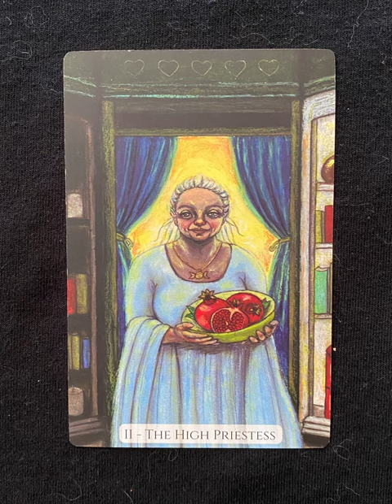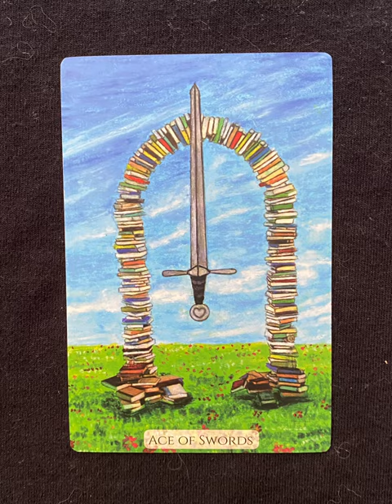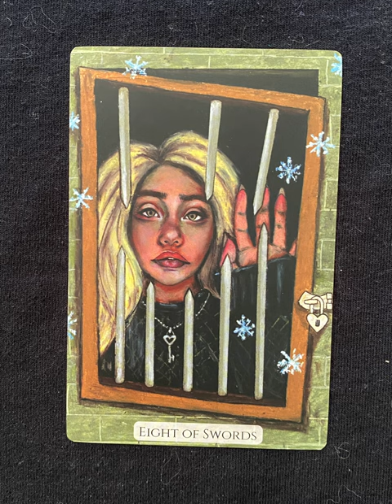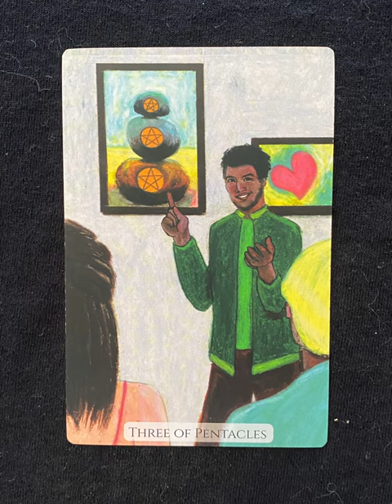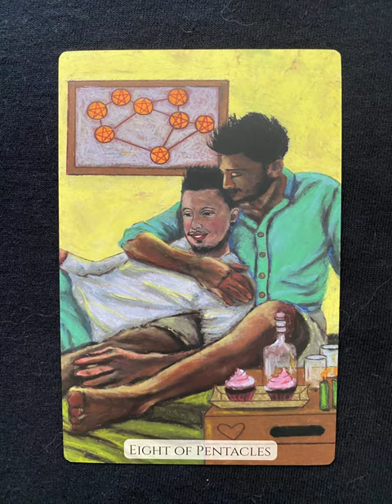Modern Love Tarot - a tarot deck flip thru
Modern Love Tarot by Ethony - a tarot deck flip thru
Modern Love Tarot flip through

Tarot Teasers

Use the Modern Love tarot to help guide relationships, whether it’s your own or for people you are reading for. This deck has been specifically designed for love and relationship readings with images that speak to modern-day situations with traditional Rider Waite symbology woven throughout.

78 Stunning Diverse and Inclusive Tarot Cards

This relationship-orientated Tarot deck includes different ethnicities, body shapes, and relationship diversity with beautifully created artwork.